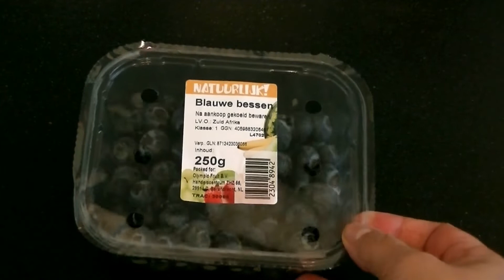Postre 🎅 Navideño ó Año Nuevo Que vas a querer comerlo siempre! / joyce´s Tips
Si todavía no sabes que hacer de postre para tu cena de navidad ó de año nuevo, aquí te dejo esta receta deliciosa y lo mas importante muy fácil de hacer. No te la pierdas!!
INGREDIENTES
250 gr. Queso Mascarpone
100gr. Arándanos
3 yemas de huevo
5 cdas. de miel

 Regálame un "Like" y compartelo.
     Nos vemos pronto!
       Besitos xxx